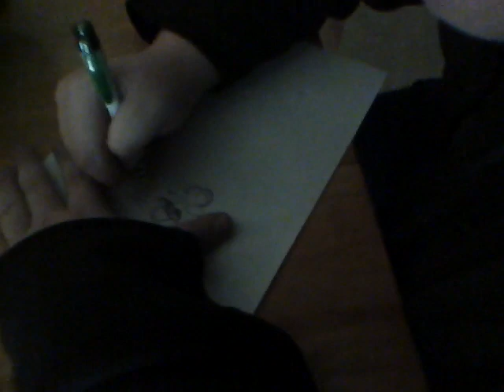Drawing Cool ass pictures With Jeff and the gang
We draw a pretty fucked up picture with me(James), Jeff, john,Wilson and Robear.